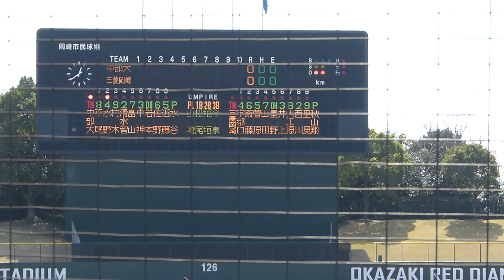村木陽亮（いなべ総合学園）中部大学3年の第一打席【2023年3月11日】